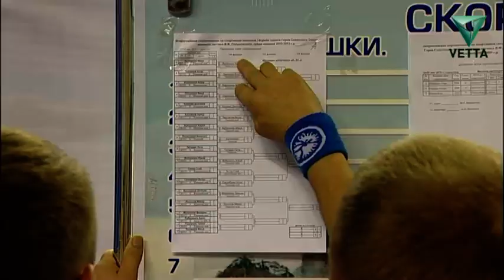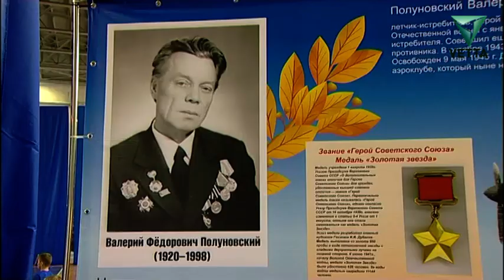В Перми состоялся всероссийский турнир по вольной борьбе